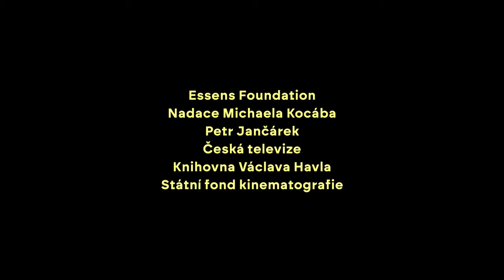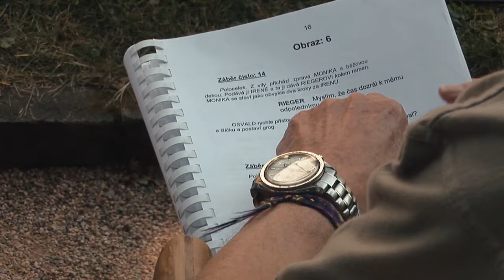Tady Havel, slyšíte mě? trailer v kinech od 11.4.2024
Prezident, občan, režisér, přítel, manžel, pacient, muž na sklonku života... Unikátní dokument Petra Jančárka Tady Havel, slyšíte mě? vrací do centra pozornosti Václava Havla v jeho známých, ale i veřejnosti dosud skrytých polohách. Vychází přitom z nikdy nepublikovaného materiálu, natočeného během posledních let jeho života. Film vstupuje do kin v době, kdy Havlův myšlenkový odkaz a důraz na individuální svobodu ve společnosti rezonují silněji než kdy dříve. Václav Havel k nám znovu promlouvá. A my ho znovu potřebujeme slyšet.